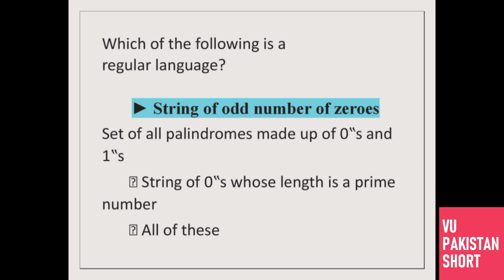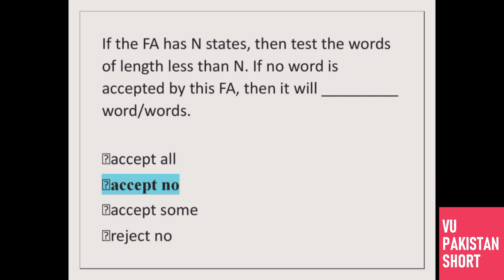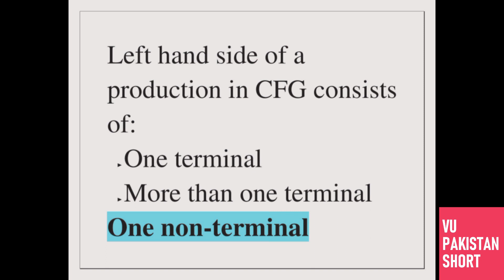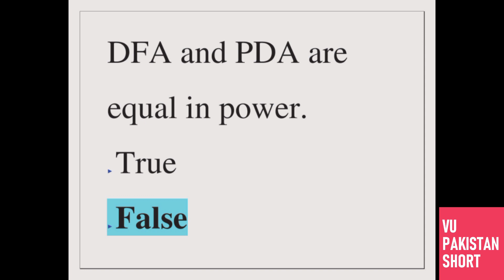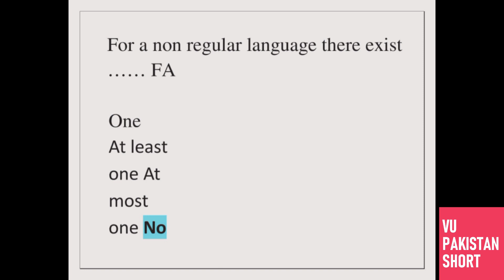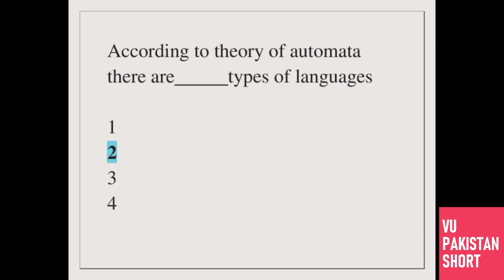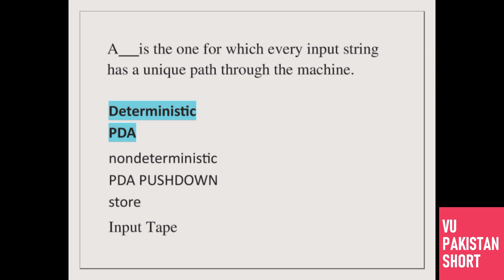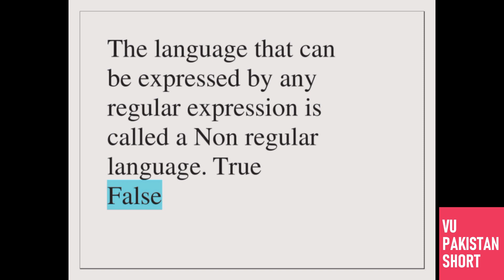CS402 Final Term Solved MCQs [50+ Objective Questions]